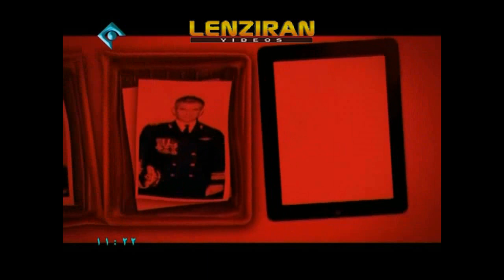Iran and Israel relation in fifth part of documentary " Told by Imperial Court "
Relation ofIran and Israel In fifth part of documentary aired in occasion of anniversary of the foundation of Islamic Republic - Daheh Fajr - on Wednesday 05-January 2015 . Watch related video part 1 & 2 of the documentary